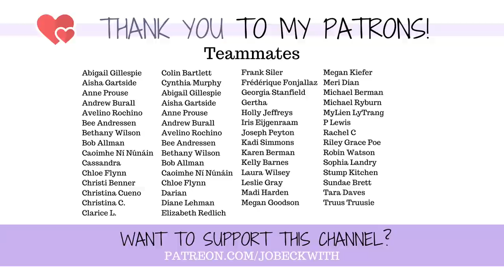I Lost 2 Homes to FIRE & Here's What You Should to Know (Facing Wildfires)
I've lost two homes to fires - once to an accident, once to the Black Forest Fire. Going through a fire and losing everything you have can be traumatic...I wanted to share a few things I learned to anyone who might be facing losing their home to any of the many wildfires my country is currently experiencing. 💜

MERCH!

Jo Beckwith
3578 Hartsel Drive #615

MY STORY //

MY EQUIPMENT //

CONTRIBUTE SUBTITLES! //